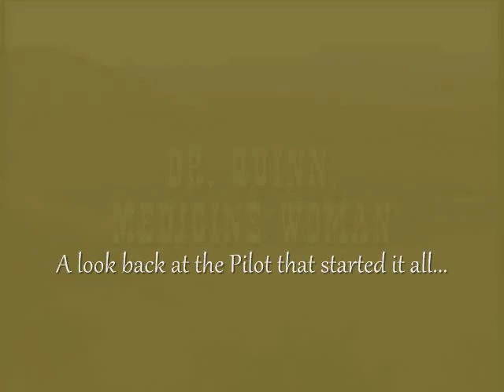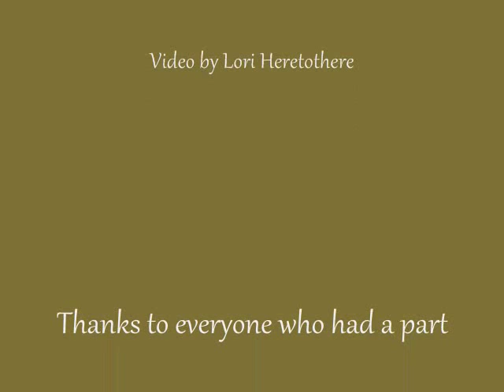Dr. Quinn Medicine Woman - 20th Anniversary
A commemoration of the 20th Anniversary of the Dr. Quinn pilot, which premiered on January 1, 1993.